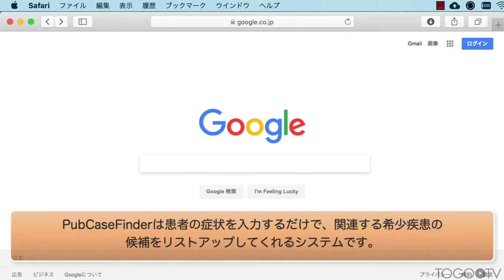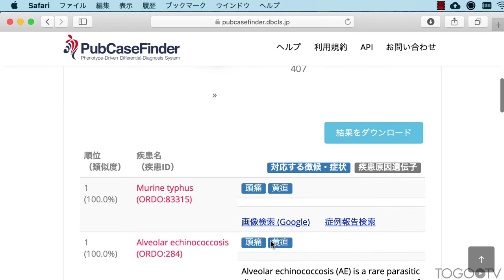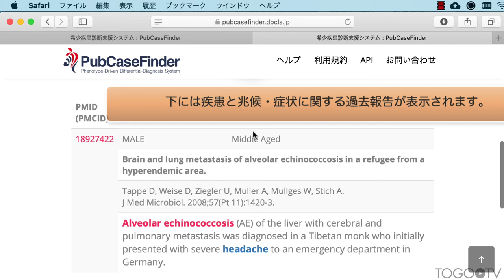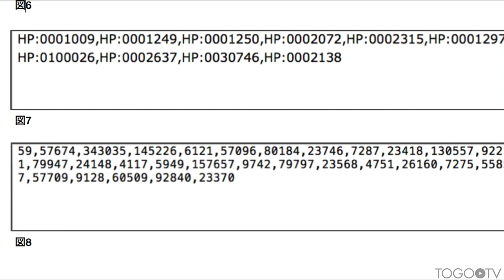PubCaseFinderで希少疾患を検索する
PubCaseFinder(原著論文:PubCaseFinder: A Case-Report-Based, Phenotype-Driven Differential-Diagnosis System for Rare Diseases.)は希少疾患の診断を支援するために作成された検索サービスです。患者の症状と関連性の高い希少疾患や症例報告を効率よく検索できます。遺伝学的検索の結果から、疾患候補を数十から数百に絞り込んだ後に、その中から患者の症状と関連性の高い疾患を検索したり、未診断患者と症状が類似し、変異が共通する症例報告を検索し、新しい疾患原因変異の同定に役立てることができます。また、教科書などでは報告されてない症状が希少疾患患者で見つかった場合に、症例報告で同様の症状が報告されてないかを検索し、診断の参考にすることができます。今回は、PubCaseFinderの基本的な使い方について解説します。

1. 兆候・症状を入力して疾患を検索する(0:39)
2. 疾患のリストの表示(1:29)
3. 症例報告の表示(1:50)
4.その疾患において過去の症例報告で報告された兆候・症状に関する一覧の表示(2:14)
5.遺伝子を入力し、疾患を絞り込む(2:33)
6.症状または遺伝子をアップロードする(2:52)